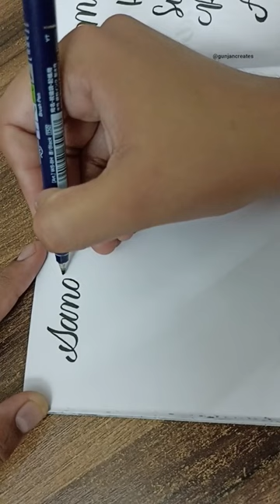Calligraphy For Beginners|Sanamdeep|Name Lettering|5 min art#shorts